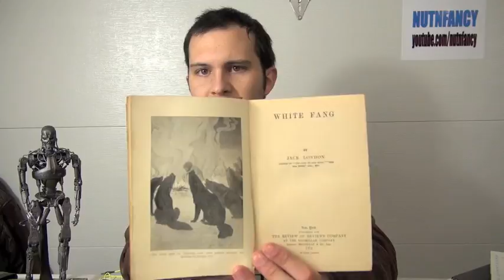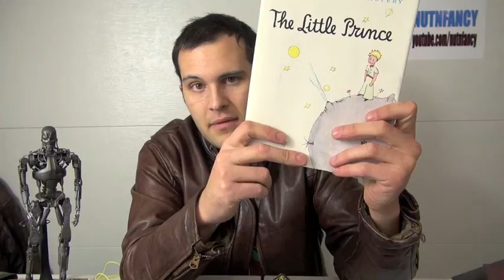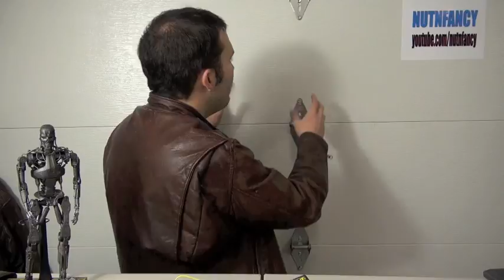TacticalDoodle on Gifts That Rule, Part 1 [His First Vid!]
Things take a different turn this thanksgiving as Doodle gives an impromptu and mildly passioned speech about good and bad gifts.
This holiday season, you'll probably get some stuff you don't like. Send this to some of your friends or significant other if you think they may not know how to buy for TNPers.

There's some cools stuff in here. None of this is curated for price or anything, but this should give you an idea of cost:
Headphones: ATH-M50, Grado SR60, Sennheiser CX680, Etymotic MC5.  Handmade amp: Ebay I got mine from biosciencegeek.
Nail Clippers: (Seriously?  Do I need to find these for you?)
Lyman Plains Pistol ( Know, not nearly what the screen accurate one is, just being fun with it.)